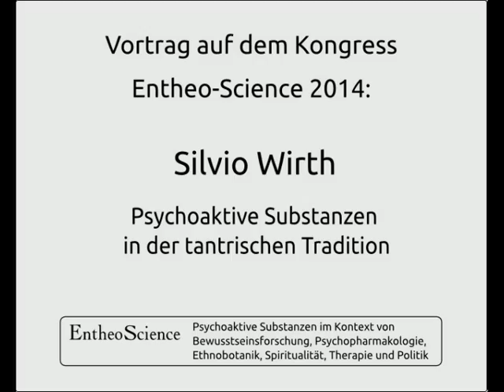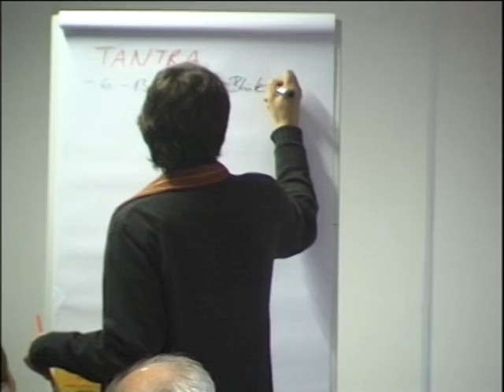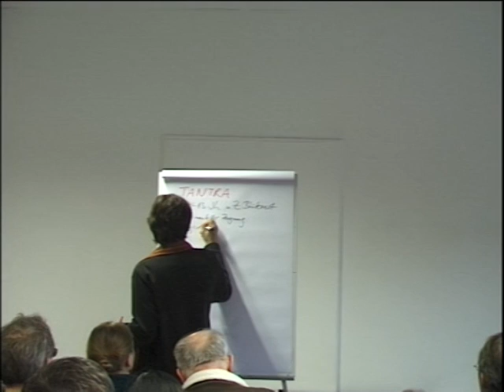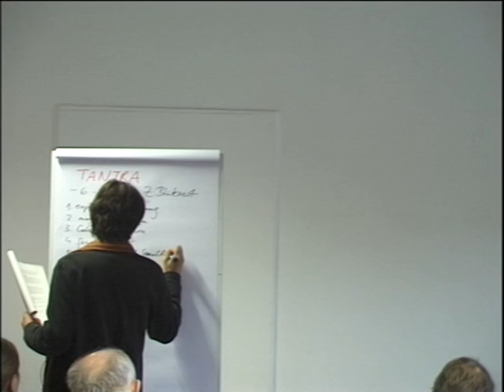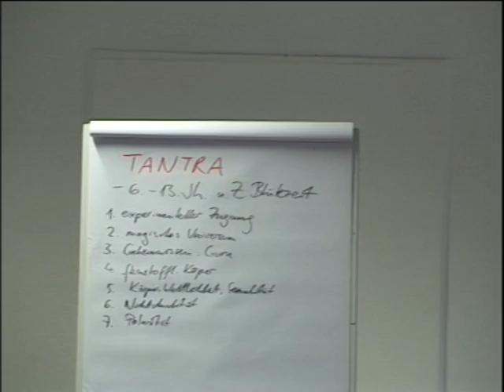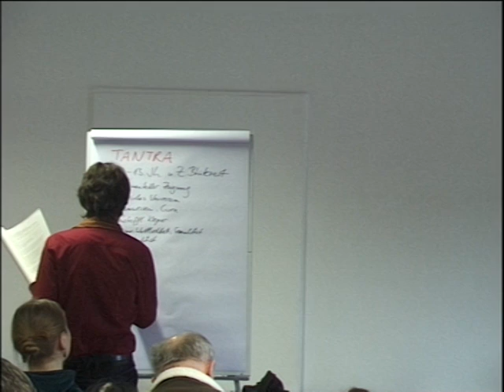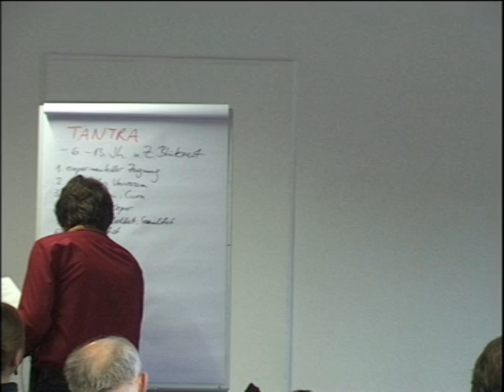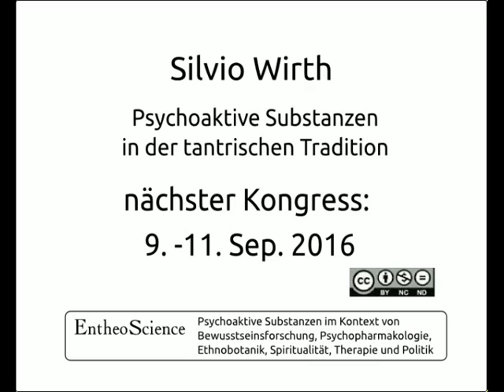entheo-science/Silvio Wirth: Psychoaktiva in der tantrischen Tradition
Ein weniger bekannter Aspekt der tantrischen Tradition im Hinduismus und Buddhismus ist die Nutzung verschidener psychoaktiver Substanzen für Meditationen und Rituale. Welche Rolle können Substanzen in heutiger Tantra-Praxis spielen ?

Der Vortrag wurde gehalten auf dem 2. Entheo-Science Kongress 2014. Unter dem Motto : "Psychoaktive Substanzen im Kontext von Bewusstseinsforschung, Ethnobotanik, Spiritualität, Therapie und Politik" hörten 250 Kongressteilnehmer Vorträge von 40 Referenten in deutsch und englisch.

BY Namensnennung
NC nicht kommerziell
ND nicht verändern